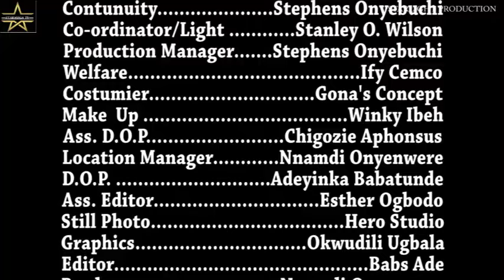School Girls In House Arrest Episode 1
This is a Channel that showcases the Norms And Values Of
Nollywood And Ghallywood Movies to the whole World.
STARMEGA TV is here to give YOU all the secrets,best,
values,gist,rankings,shows,Behind The Scenes,
Latest,Trending,Hottest of All Nollywood/African Films.Our
Films Covers all movie Industry in Africa

Share to all social media platforms,
download all for free